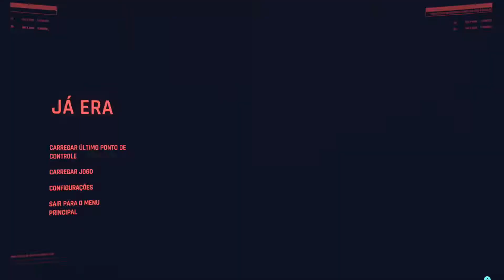Gameplay CYBERPUNK 2077 XBOX ONE FAT - Primeira Impressão Ruim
Fala pessoal, de boas?
Tamo junto.